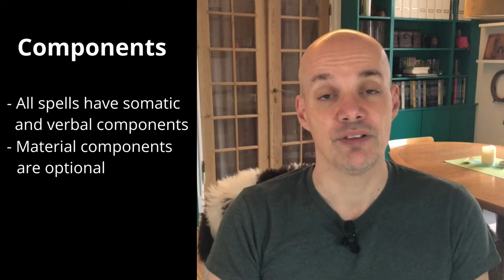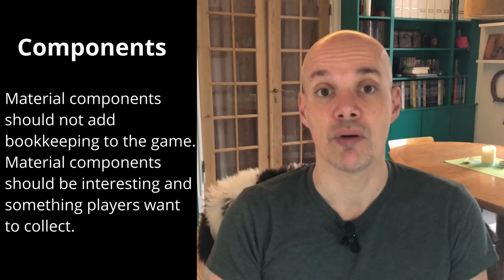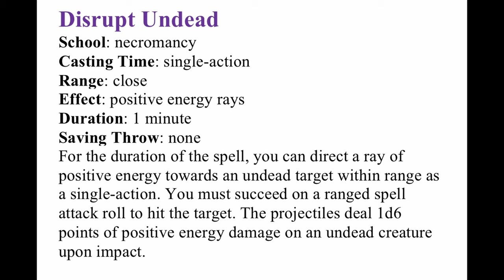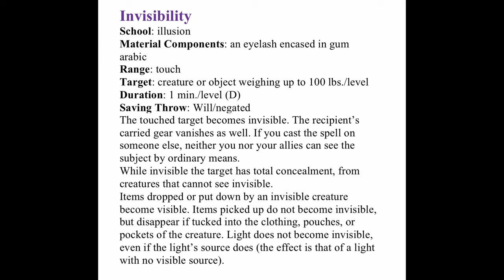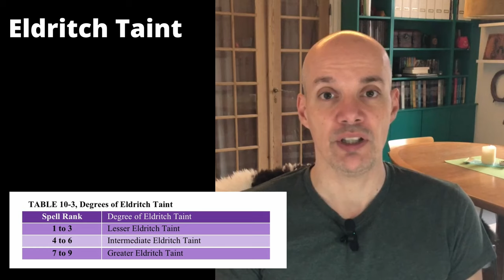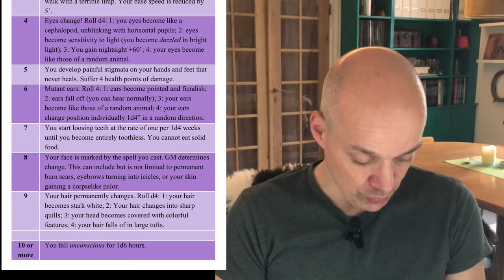Eldritch Magic System for D&D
This is the tenth instalment that presents the Avern Fantasy RPG, which reimagines and merges modern D&D/Pathfinder with elements of old school D&D/AD&D rules.

The Avern Fantasy RPG rules presented in this video can be downloaded as a pdf at:

Rules for character creation, ability scores, races, classes, combat, and skills can be found in the descriptions of the latest videos.

00:00 - Intro
00:48 - The Magic System - Roll to retain
01:58 - Critical Success and Failure - Crit & Fizzle!
03:01 - Spells - General Rules
05:18 - Spells - Examples
06:24 - Spells - Reversible spells
07:17 - Eldritch Taint
09:28 - The Takeaway

Art by: Jeff Easley.

And art available from  Wizards of the Coast  LLC.